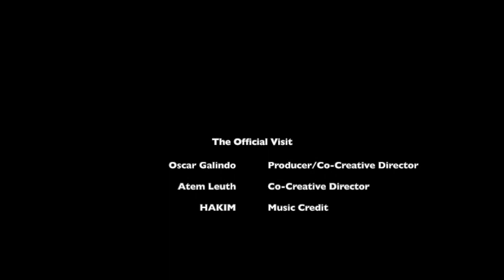Elk South Maverick & Noah talk Storm DL, NE commit, and top OL matchups | The Official Visit (Ep. 4)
Episode 4 is in the books, and we got two BIG TIME guests this week. Two of Elkhorn South's most devastating dogs in Husker-commit Maverick Noonan and fellow monster on the DL Noah Bustard. Elkhorn South has jumped out to a 5-0 start, and a big reason is due to how well these two have played on both the offensive and defensive line.

In this episode, we cover various topics spanning from the Storm's hot 5-0 start, mentoring the young bucks on the DL, and practicing against D1 offensive linemen in practice. Maverick talks to us about his decision to commit to the Huskers, what he does pre-game to get into the right mindset, and partying at Seacrest field. Noah explains what position he might play in college, his favorite football memory, and his off-season improvements. Overall, I had a blast talking to these guys, they have great energy and chemistry.

Our Society L.L.C.

Song:
Where There's Smoke (Prod. The Lex Factor)
HAKIM